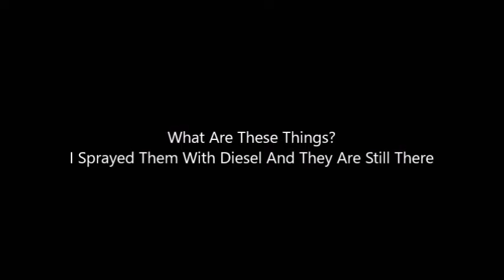Unknown Mushrooms What Are They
This video was recorded a few months ago by Putnut Land...